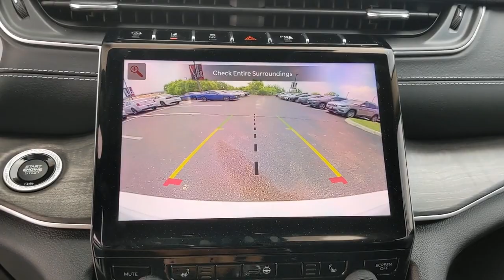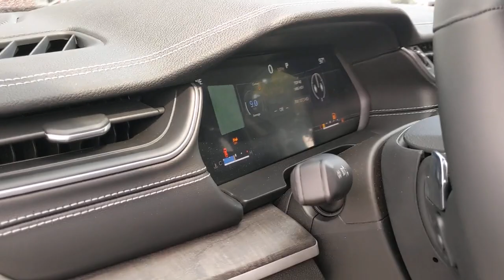2021 Jeep Grand Cherokee L Austin, New Braunfels, Boerne, San Marcos, San Antonio, TX 8100747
Bright White Clearcoat New 2021 Jeep Grand Cherokee L available in San Antonio, Texas at San Antonio CDJR. Servicing the Austin, New Braunfels, Boerne, San Marcos, TX area.
2021 Jeep Grand Cherokee L Limited - Stock#: 8100747 - VIN#: 1C4RJKBG2M8100747

11910 Interstate 35 Frontage Rd